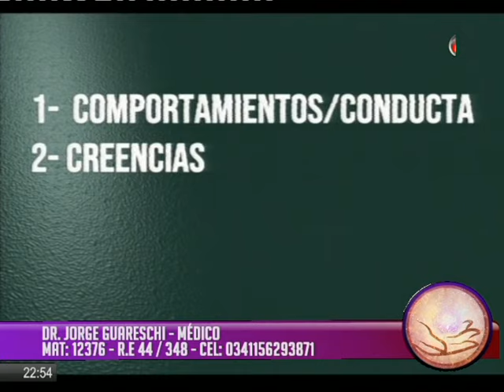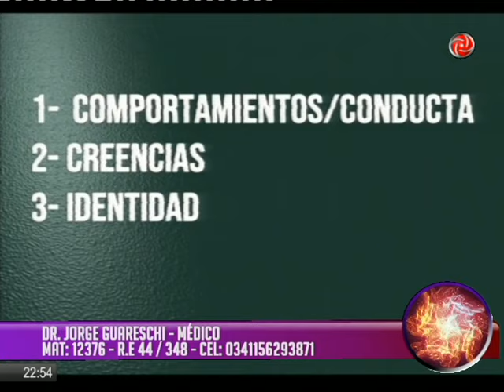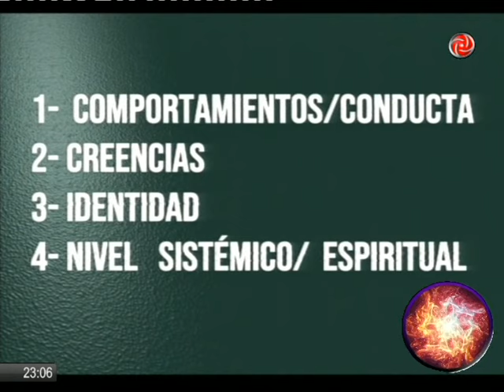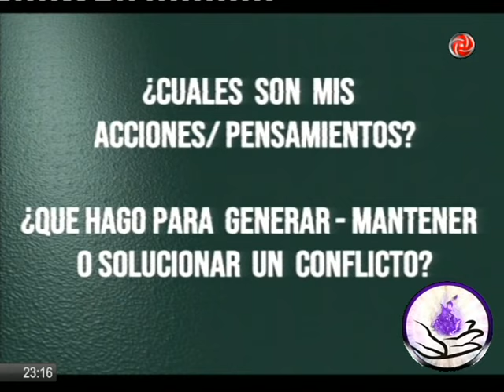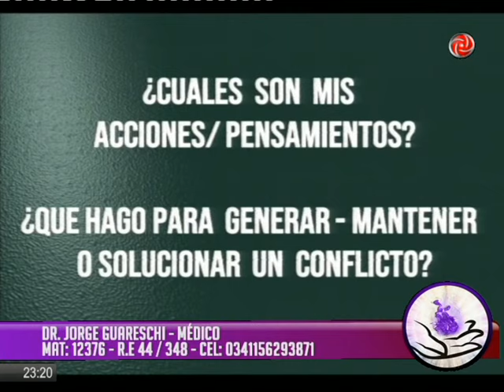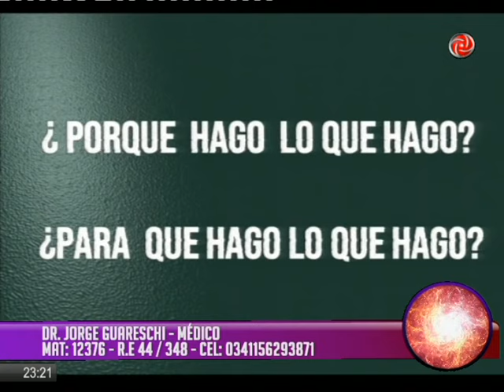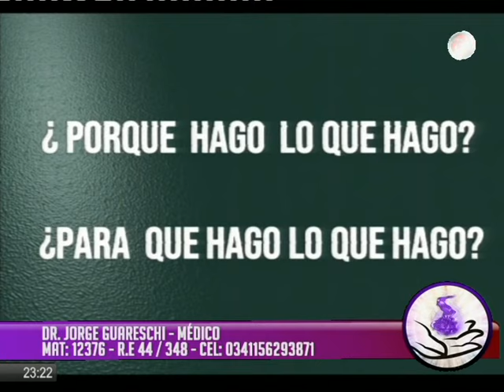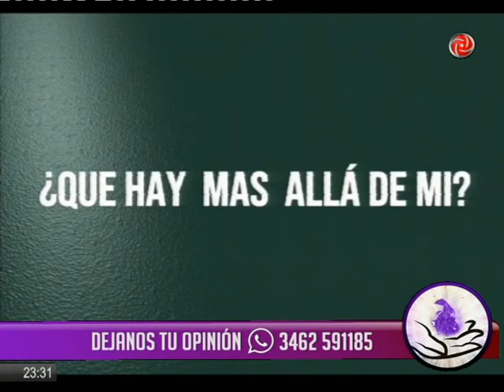ENFRENTAR SITUACIONES CONFLICTIVAS - Dr. Jorge Gureschi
Herramientas Para Vivir - 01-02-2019 - Dr. Jorge Gureschi
Ante una determinada situación o conflictos reaccionamos.
¿Que hace que nuestra reacción sea de esa forma y no de otra?
El Dr. Jorge Guareschi nos cuenta cuales con los factores mentales, psíquicos y neurológicos que actúan al momento de enfrentar una situación conflictiva.